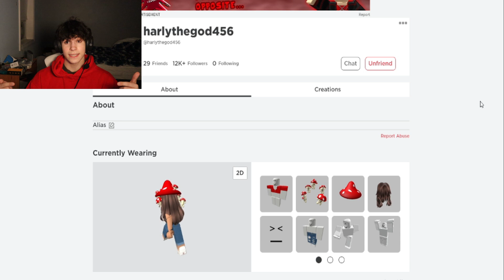Arsenal but I get SHOCKED every time I DIE! (Roblox)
Today I had my little sister shock me EVERY time I died in Arsenal! This was so fun to do... Hope you enjoy the video!! :D

Roblox username:
Joey_Albanese
Harlythegod456